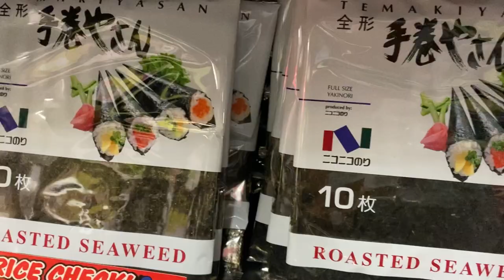SAMGYEOPSAL 삼겹살구 | 삼겹살구이 SHABU-SHABU+ SUSHI /COOK AND MUKBANG AT HOME/ 🍒Cherishlife CL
When I prepare our own meals, have more control over the ingredients.
How about you guys where do you love to eat? and what is your favorite dish?

For those friends that asking why its already playing ? Then the answer is here guys

That’s what you called
🔴Trailer : How to set trailer  on YouTube premiere?

ODzI5nieZyw